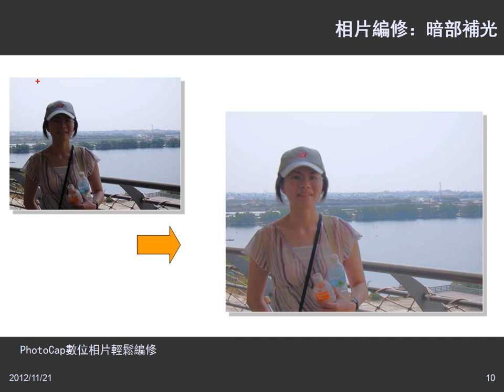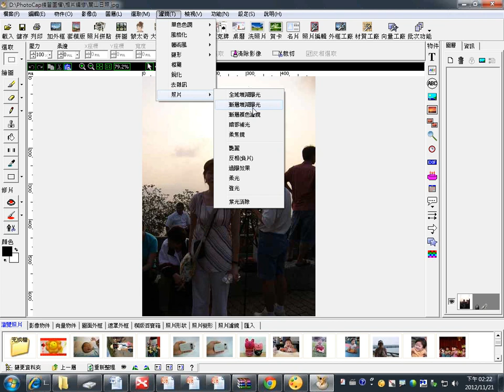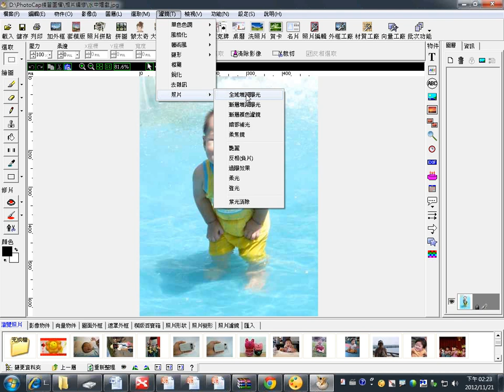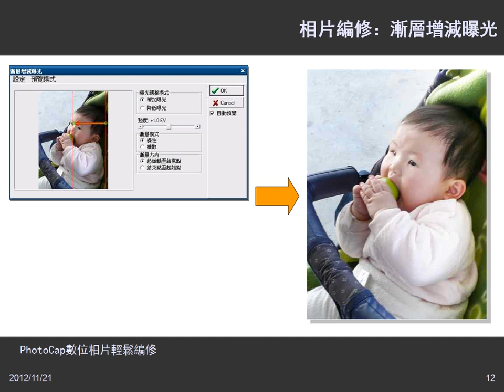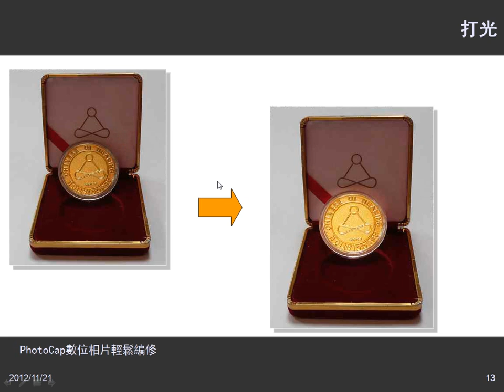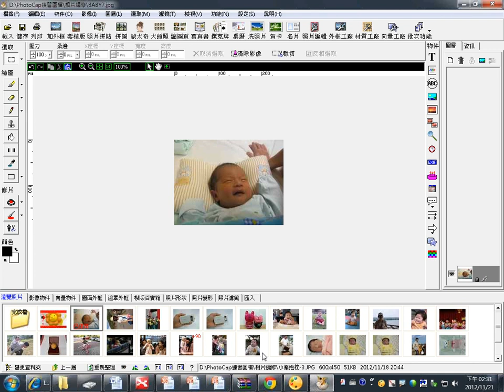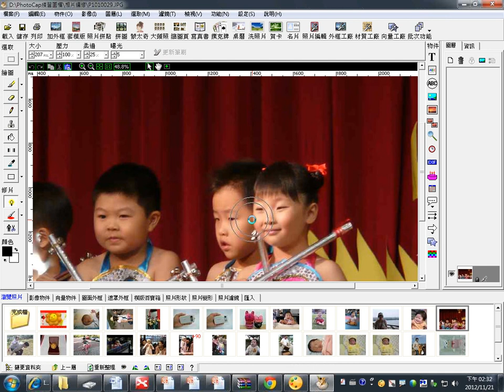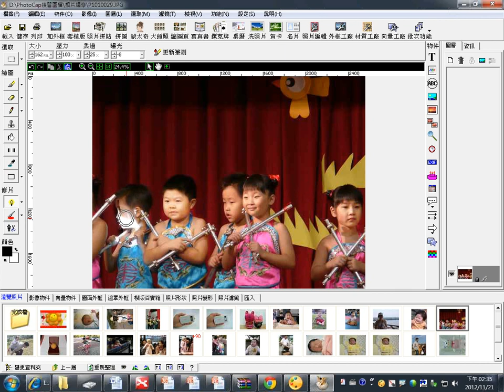04PhotoCap相片編修 1